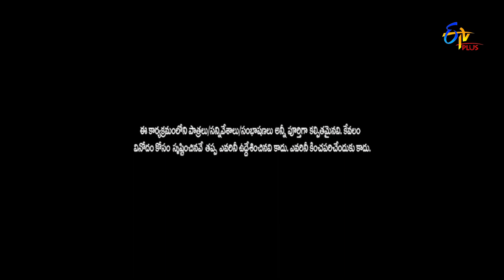Intro | Sreemukhi, Nookaraju, Immanuel | Jathi Ratnalu | Stand up Comedy | 14th September 2022 | ETV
Sreemukhi takes the stage with a mesmerizing performance and commences pleasant fun with Nookaraju, Emmanuel and others.